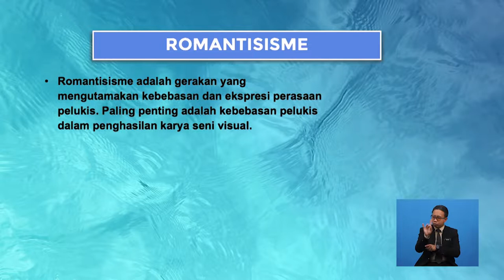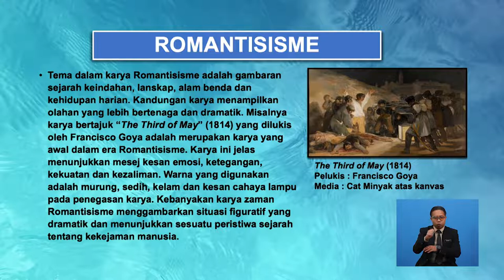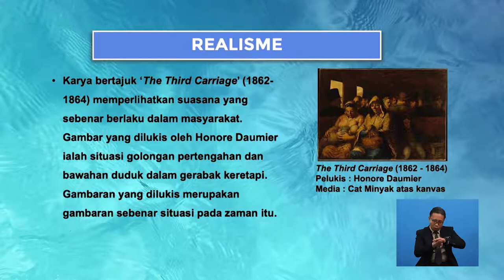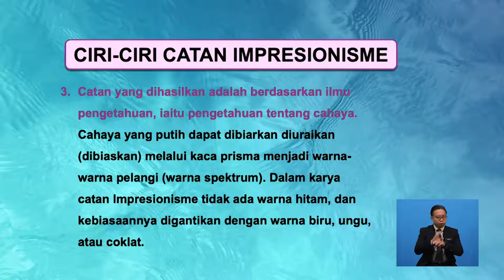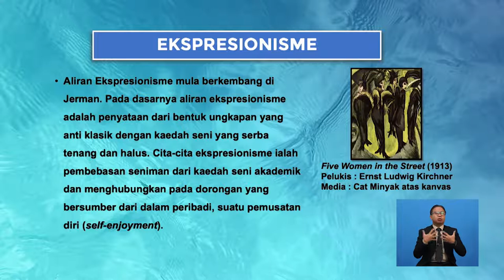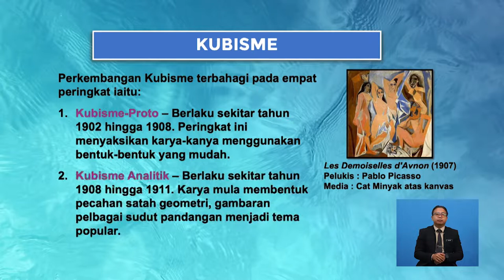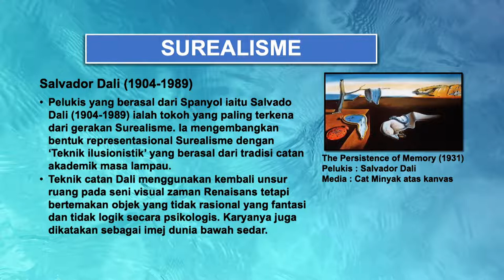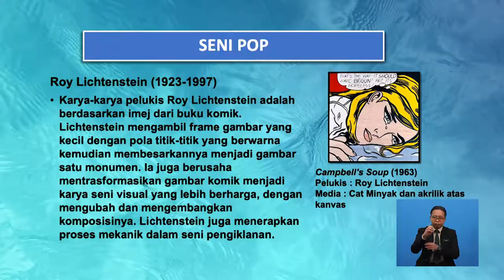Tingkatan 6 | Seni Visual | Gerakan Seni Visual Barat | R689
Rancangan ini menerangkan tentang hubungan sejarah dan masyarakat sehingga terhasilnya sesuatu hasil seni.
Mengetahui Gerakan Seni Aliran Tradisi, Moden dan Pascamoden. Menjelaskan perkembangan dan aliran Seni Visual di Barat.